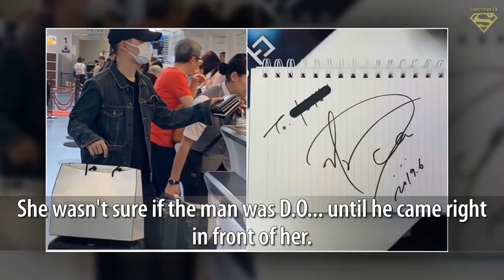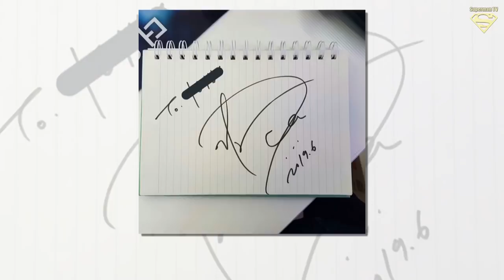One Convenience Store Part Timer Shared Her Story of Bumping to EXO's D O She Explained What He L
One Convenience Store Part-Timer Shared Her Story of Bumping to EXO's D.O... She Explained What He Looks Like in Real Life

◕ Music Name :
Faith